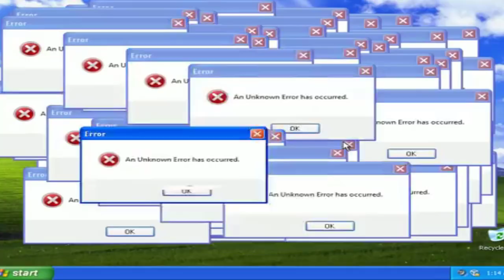AUGUSTO NUNES FAZ DESABAFO E DIZ TUDO O QUE PENSA !